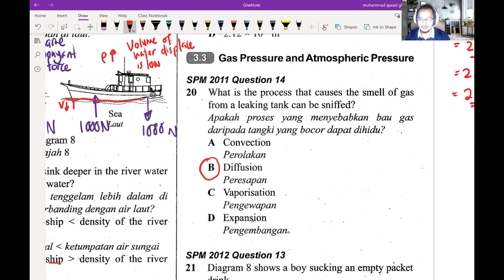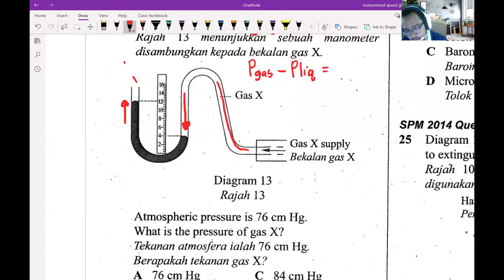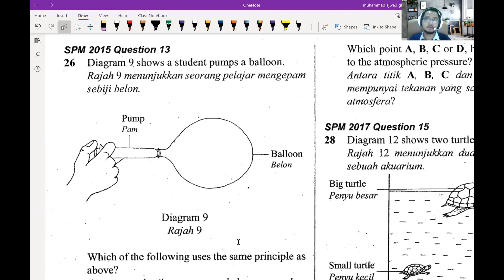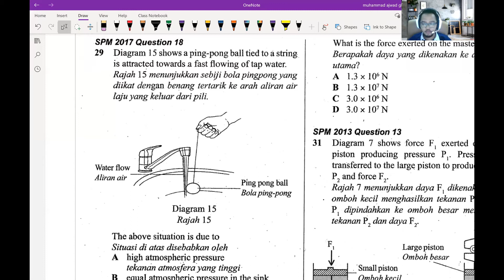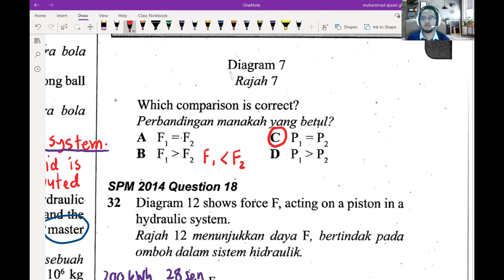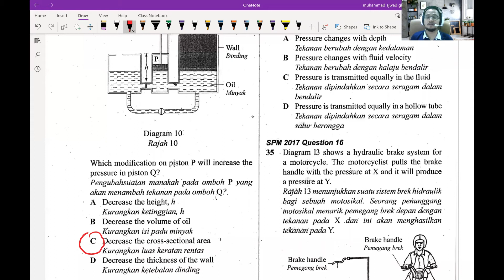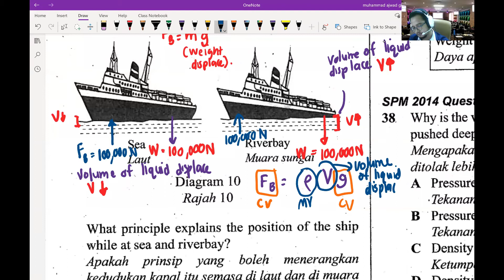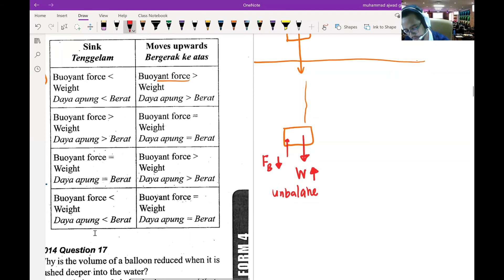past year: pressure (19 Jun 2020)